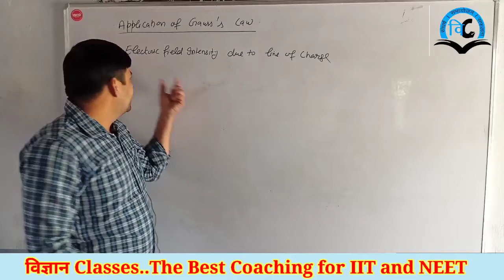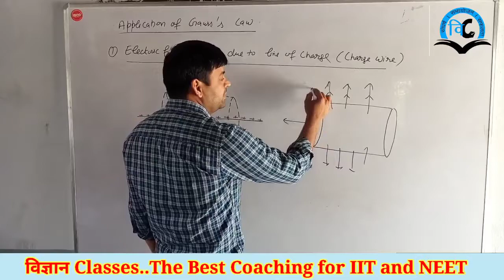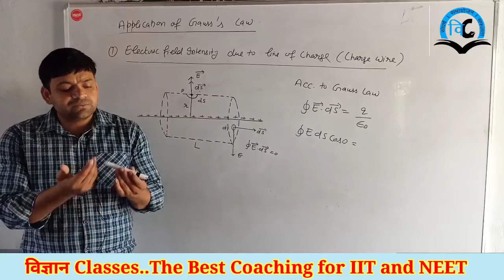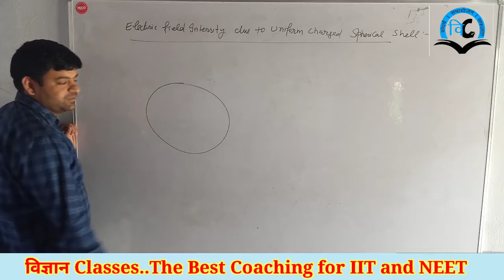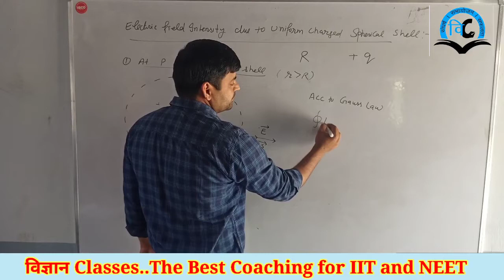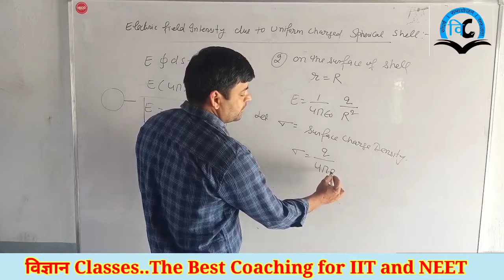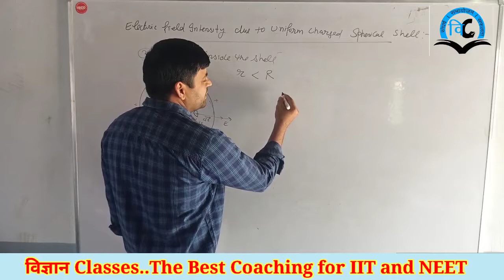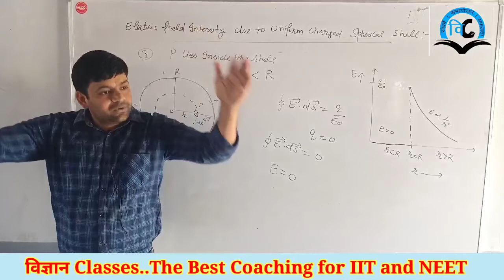Electrostatic (Unit-1) Class-12 Lect-15